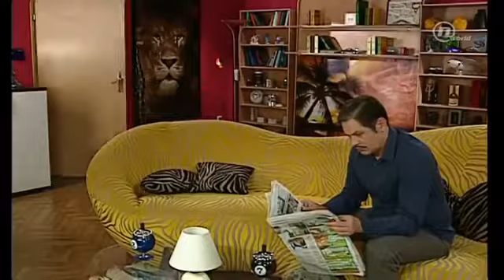Zauvijek susjedi 163.epizoda - Siguran sam prijatelju siguran - Domaca serija 2017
Zauvijek susjedi 16.epizoda - Siguran sam prijatelju siguran - Domaca serija.

Zauvijek susjedi 163.epizoda - Siguran sam prijatelju siguran - Domaca serija 2017 Zauvijek susjedi 163.epizoda - Siguran sam prijatelju siguran - Domaca serija 2017 Domaci film vizualna je.

Zauvijek susjedi (2007) 1.sezona 16/180. Zauvijek susjedi 16.epizoda - Siguran sam prijatelju siguran - Domaca serija. Zauvijek susjedi (2007) 1.sezona 28/180. Zauvijek susjedi (2007).

Zauvijek susjedi 75.epizoda - Trgovac bijelim robljem - Domaca serija.

Zauvijek Susjedi Epizoda 16 Ti si moja ljubav stara.